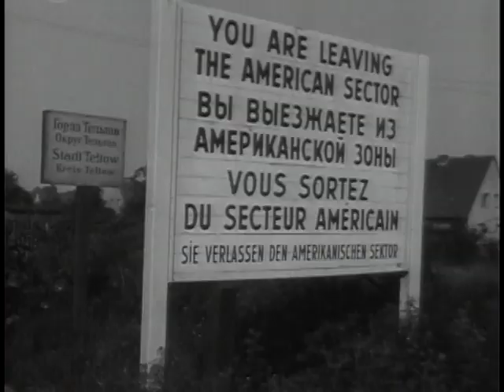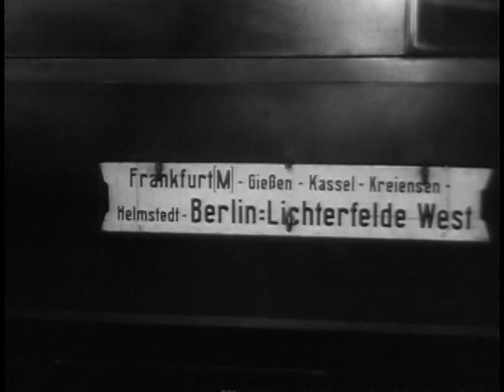Pictorial Report 236 - The Big Picture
Big Picture: Pictorial Report

DVD copied by Justin Grimes. Department of Defense. Department of the Army. Office of the Deputy Chief of Staff for Operations. U.S. Army Audiovisual Center. (ca. 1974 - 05/15/1984). Around the world in 30 minutes -- showing military police activities in Europe, helicopter activities in the Far East and the latest in training methods within the Zone of Interior.